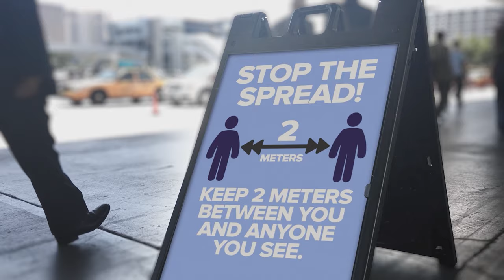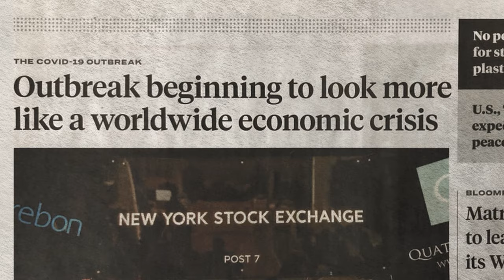DeFi Flash Loans, Lending, Passive Income & Yield - Stani Kulechov, Aave | Crypto News | Cryptonites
In this episode, we are pleased to present Stani Kulechov, the Founder and CEO of Aave, a London based Tech company, focused on creating a transparent and open infrastructure for decentralized finance.

As an entrepreneur and thought leader with a background in software engineering and Law, Stani is passionate about all topics related to Blockchain, Defi, and Aave. Discover his view on

-Lending protocols
-Yield hacking
-DAI
-Defi, Stablecoins and the LEND token
-How lending platforms make money
-The different layers of Defi
-Why decentralisation is a journey

Follow Stani Kulechov from aave and defi

Highlights:

00:00 Intro
02:20 No BS about Defi!
02:35 What made you say: Defi is for me!
03:32 Why did lending have so much potential back then?
04:30 The yield is what attracts users
06:05 Defi programs offering up to 15% interest
06:47 Yield hacking
08:22 The lack of transparency
08:30 How do lending platforms make money?
09:06 Not many people understand code
09:52 "The more you provide value, the more you can monetise"
12:16 With a token you can govern the protocol
13:22 "Decentralisation is a spectrum"
14:22 The Defi movement is a massive phenomenon
16:17 The first DEX I got really into was...
19:26 Liquidity lives where it has its place
20:40 The negativity around Ethereum
21:50 You can't stop liquidity
24:45 New initiatives at Aave
26:24 What are Flash loans?
30:27 Plans for 2020 and 2021?
31:19 What Defi is all about
31:46 Preaching security
33:30 The retailer in Defi is basically...